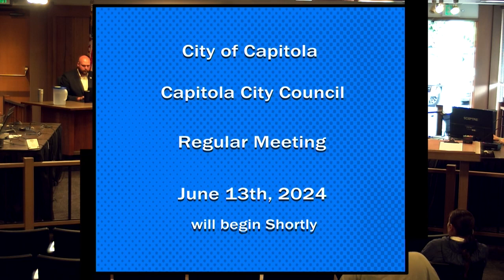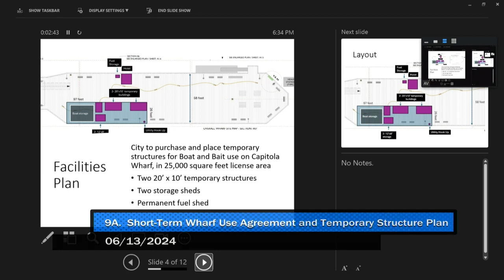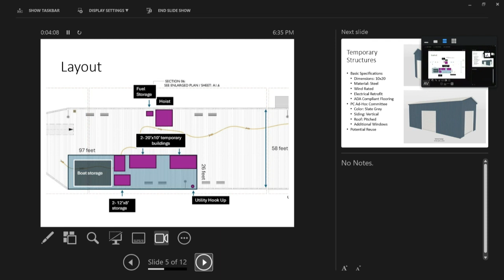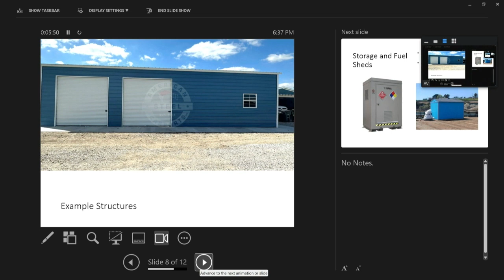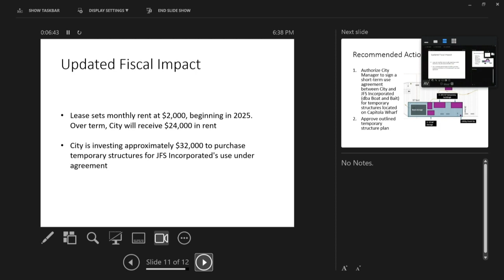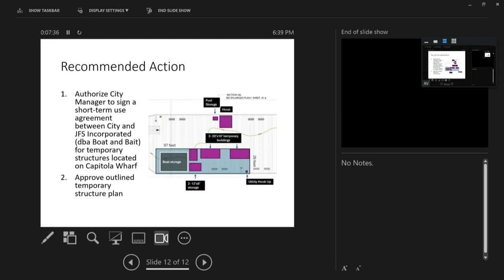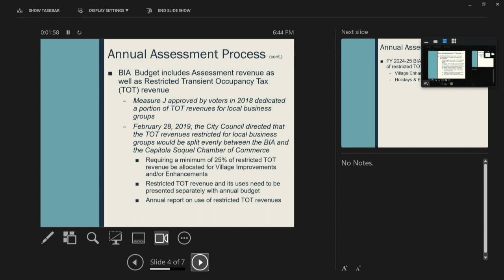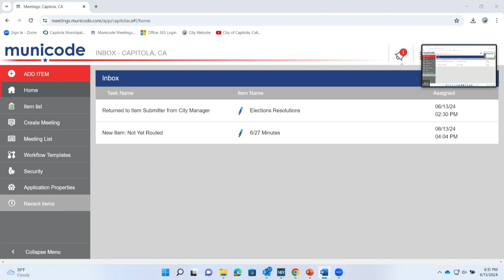Capitola City Council 06/13/2024